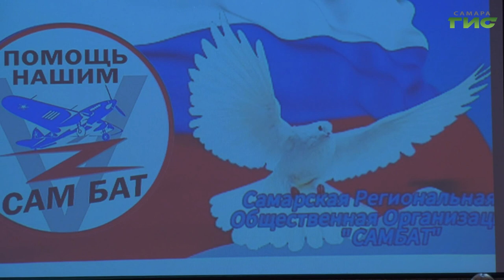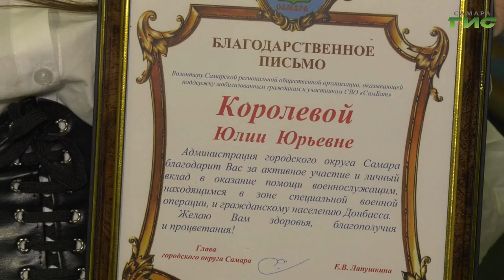В Самаре в День героев Отечества отметили активных волонтеров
В России отметили День героев Отечества. Сегодня российские воины исполняют свой долг в зоне специальной военной операции. А волонтёры оказывает им поддержку, собирают гуманитарные грузы. Их труд  благодарственными письмами отметила глава Самары Елена Лапушкина. Подробности в нашем сюжете.